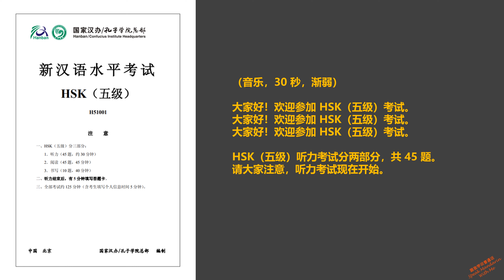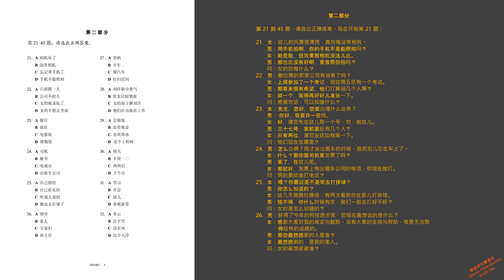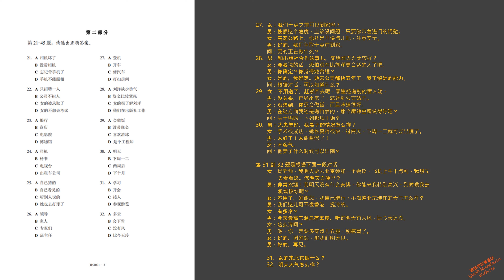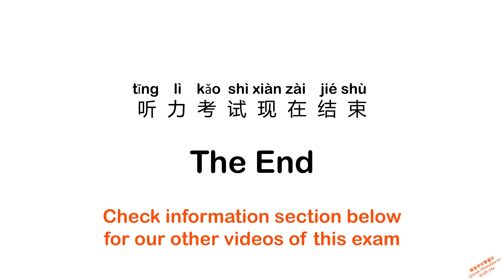【HSK 听力】汉语水平考试 (五级) H51001 听力部分 答案 & 脚本 Level-5 Exam H51001 Answer Key & Transcript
This video provides Answer Key & Transcript for HSK Level-5 Exam H51001 (Listening Section)
汉语水平考试 (五级) 听力部分  H51001 答案 & 脚本

0:08      Answer Key
0:46      part 1
11:12    part 2